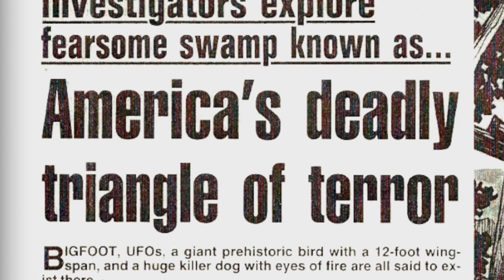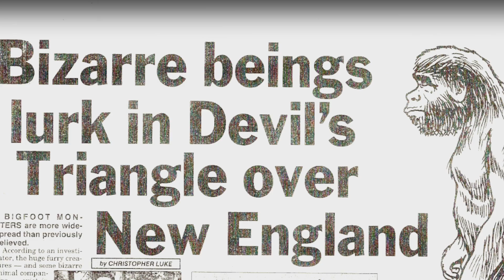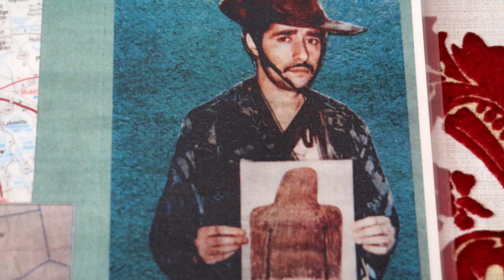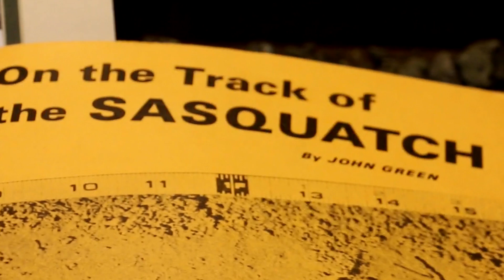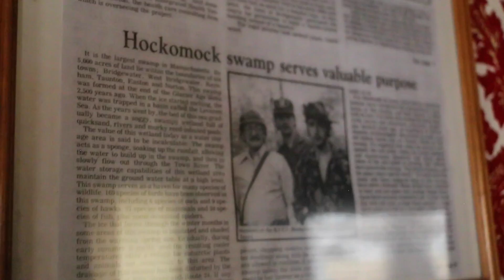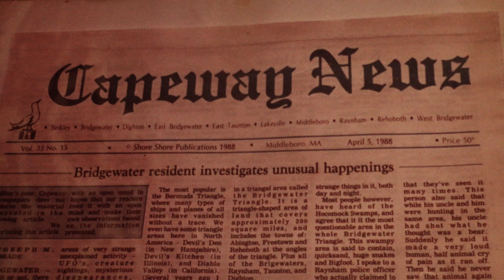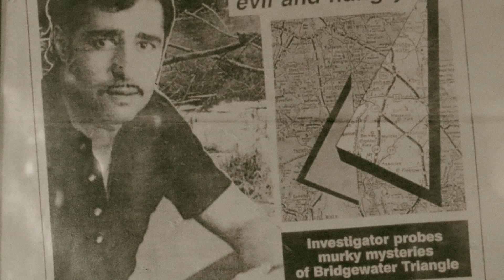"Bigfoot in the Bridgewater Triangle" (EP 7)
The infamous area of Massachusetts known as the "Bridgewater Triangle" has long been a hub of strange paranormal activity, including sightings of a Bigfoot like creature deep within it's swamps. Witness and researcher Joseph Deandrade recounts his encounters and some of the strange tales he has heard about people encountering Bigfoot in the Bridgewater Triangle.

Simon Wilkinson